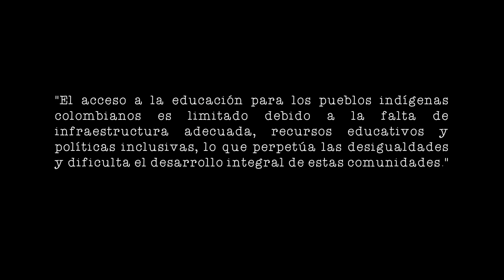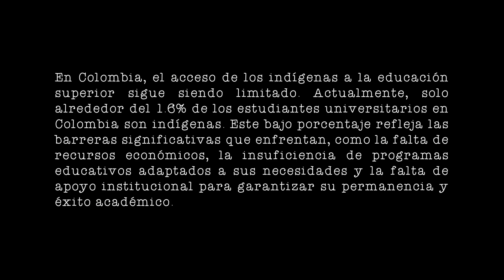Micro Relatos Haciendo Eco 🎥🇨🇴 Capítulo 27💜🤩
Conoce la historia de los ganadores de la convocatoria "Micro Relatos Haciendo Eco" de nuestro Canal Telecafé, donde diferentes comunidades tuvieron la oportunidad de expresar, por medio de narrativas audiovisuales, las historias de vida en cada uno de sus territorios.

Déjanos saber en los comentarios qué te pareció el contenido. Estaremos leyéndote.